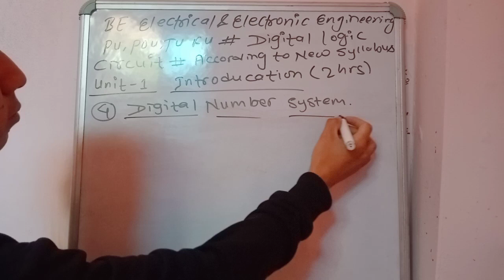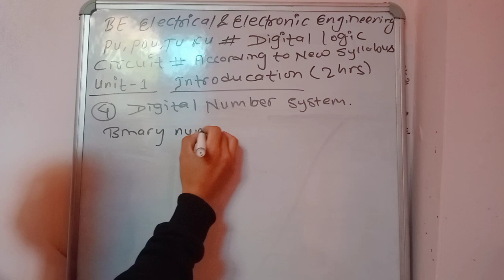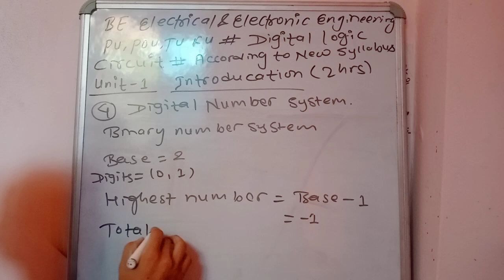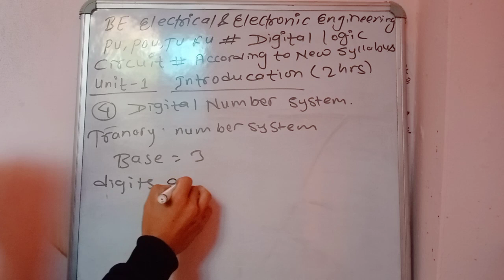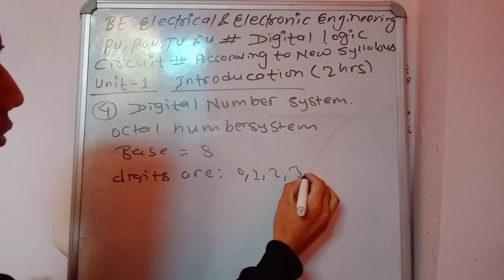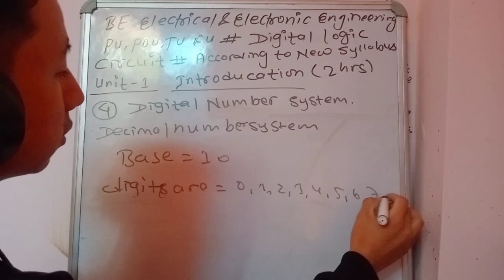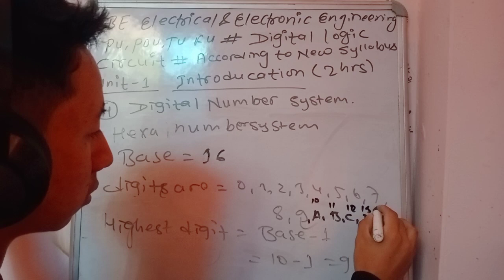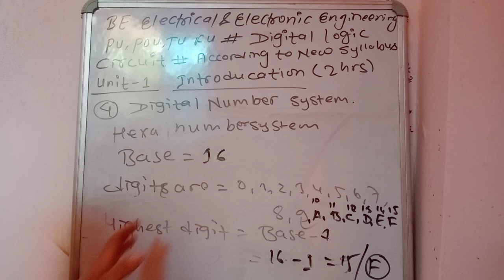Part-2 Unit-1 Introduction 1. Digital Number system